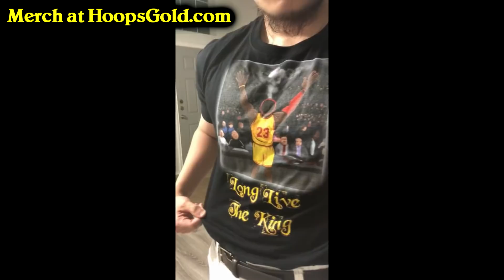6 TERRIBLE Finals Performances By NBA Stars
There's a ton of pressure in the NBA finals, and sometimes it can get into some players' heads - even stars. When a player has a bad game in the finals, it will have a huge impact on their legacy because everyone usually remembers it. Here are 6 of the worst finals performances by NBA stars. Enjoy!

Find all of his songs and download them for free

► Sources:
Stats and box-scores from Basketball-Reference.com